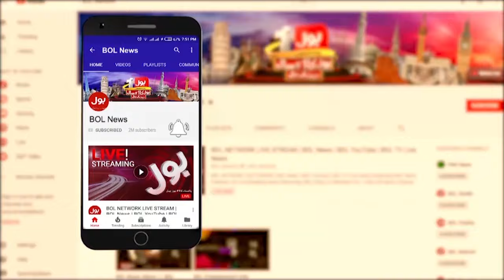Sher Afzal Marwat Out? | 9 MAY Attack | Jinnah House | PTI Big Decision | Imran Khan | Breaking News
Omar Ayub Khan Big Statement | Sher Afzal Marwat Separation From PTI ?